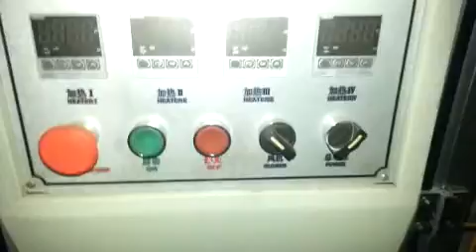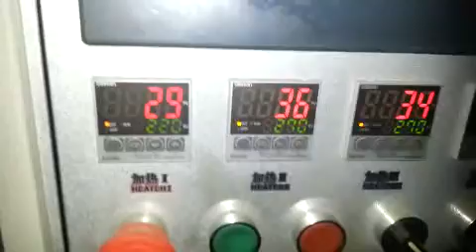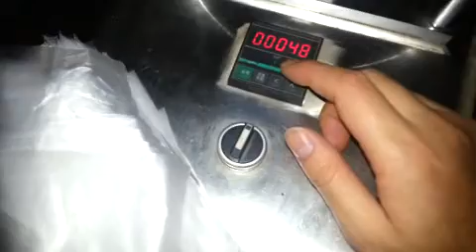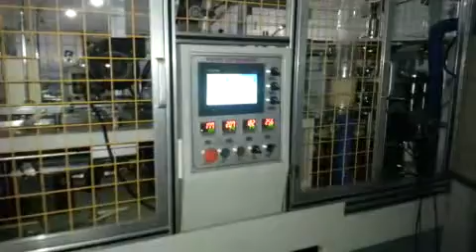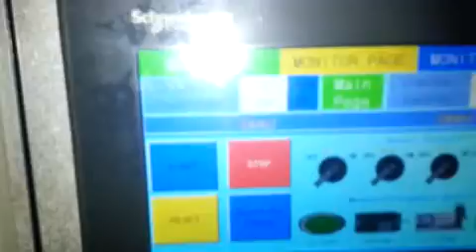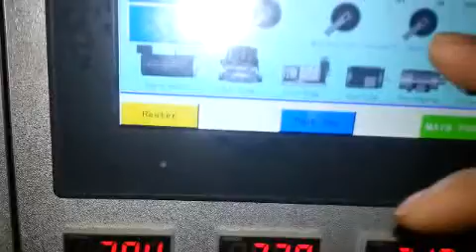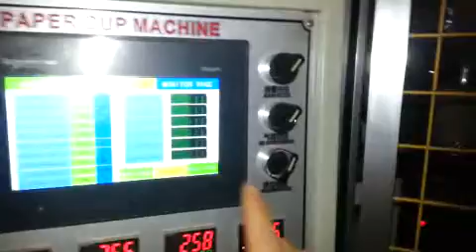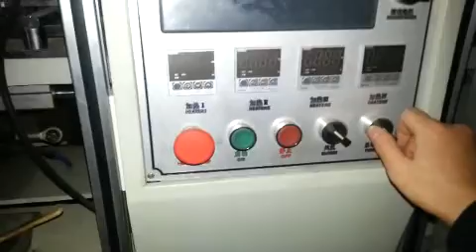ZBJ-X12 Paper Cup Machine Start Steps 001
how to set paper cup machine ?
how to start paper cup machine running?
paper cup start, start paper cup making,
paper cup forming